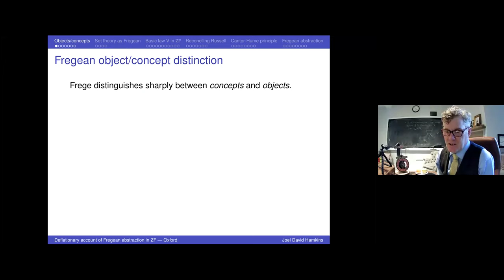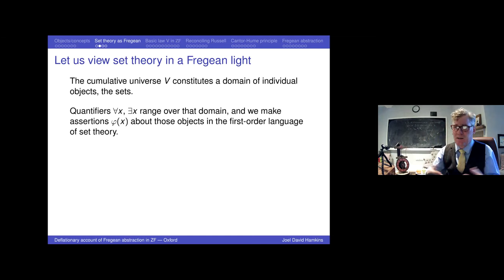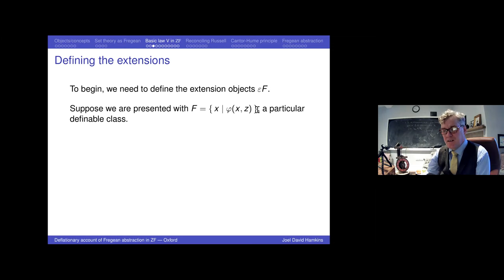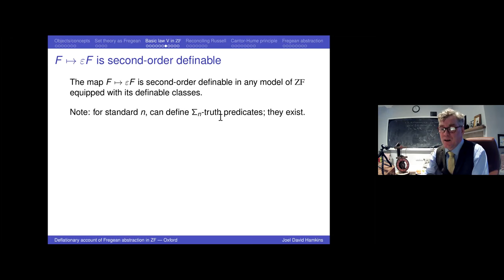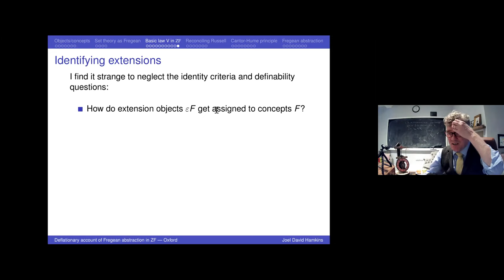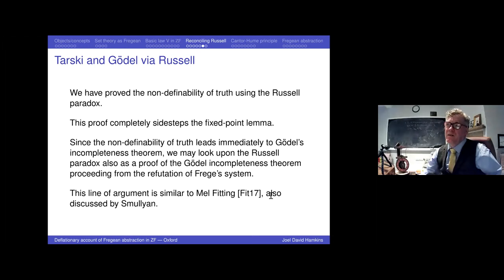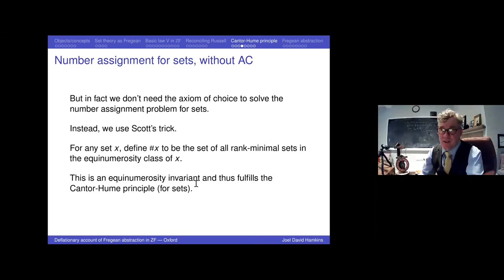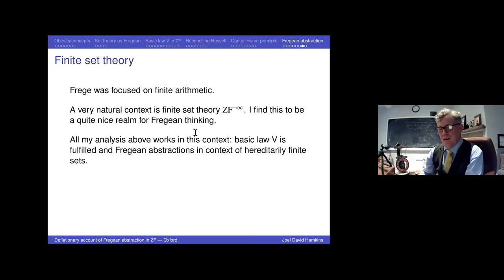JOEL DAVID HAMKINS, " A deflationary account of Fregean Abstraction in Zermelo-Fraenkel Set Theory"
Abstract:  The standard treatment of sets and classes in Zermelo-Fraenkel set theory instantiates in many respects the Fregean foundational distinction between objects and concepts, for in set theory we commonly take the sets as objects to be considered under the guise of diverse concepts, the definable classes, each serving as a predicate on that domain of individuals. Although it is often asserted that there can be no association of classes with objects in a way that fulfils Frege’s Basic Law V, nevertheless, in the ZF framework I have described, it turns out that Basic Law V does hold, and provably so, along with other various Fregean abstraction principles. These principles are consequences of Zermelo-Fraenkel ZF set theory in the context of all its definable classes. Namely, there is an injective mapping from classes to objects, definable in senses I shall explain, associating every first-order parametrically definable class F with a set object εF, in such a way that Basic Law V is fulfilled:  εF = εG ⇔ ∀ x (Fx ⟷ Gx).  Russell’s elementary refutation of the general comprehension axiom, therefore, is improperly described as a refutation of Basic Law V itself, but rather refutes Basic Law V only when augmented with powerful class comprehension principles going strictly beyond ZF. The main result leads also to a proof of Tarski’s theorem on the nondefinability of truth as a corollary to Russell’s argument.